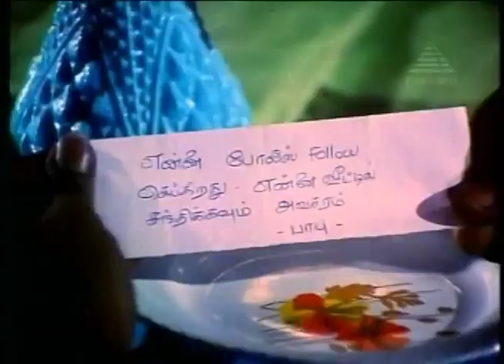Top 10 Midnight Masala Video Jukebox | Part 1 | ராத்திரி நேரத்து கில்மா பாடல்கள் | Pyramid Music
Watch Top 10 Midnight Masala Video Jukebox Part 1 on Pyramid Music. இரவு நேரத்தில் ரசிக்க கூடிய Midnight Masala Special Songs. ராத்திரி நேரத்து கில்மா பாடல்கள் அடங்கியது.midnight masala old songs tamil.

00:00 Maasi Maasam
Movie: Dharma Durai

05:03 Ponmeni
Movie: Moondram Pirai

08:51 Rendula
Movie: Thirumathi Palanisamy

13:12 Vaa Mama
Movie: Periya Kudumbam

17:02 Malliga Poo
Movie: Enna Petha Raasa

21:28 Santhana
Movie: Nadodi Thendral

26:10 Thanjavuru
Movie: Saavi

30:12 Vaalibame
Movie: Ram Lakshman

34:23 Maina Kunju
Movie: Theerpu En Kaiyil

38:56 Raathiri
Movie: Anbu Kattalai